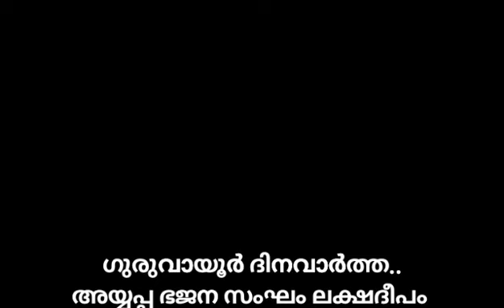ഗുരുവായൂർ അയ്യപ്പ ഭജന സംഘം ലക്ഷദീപം